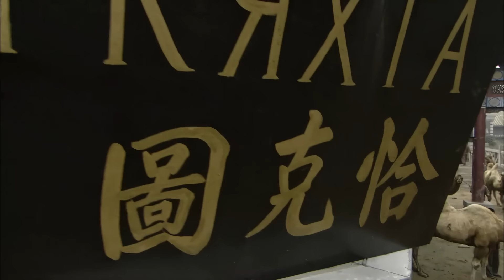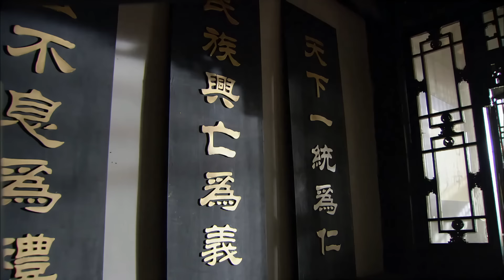【超好看民国剧】当家弃妇 14 | 老爷闯祸丢下妻儿拿着全部家产跑路，少奶奶带着傻儿远走他乡重振家业！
💬 簡介：该剧描述了清末民初，山西祁县大户田家。嗜赌成性的田耀祖，一把输掉全部家产以及妻子淑贞。淑贞幸得革命党人徐木匠挺身相救，才免于被奸污。徐木匠一面从事革命活动，一面接济淑贞母子艰难度日，这使田青从小就立志重振家业。适逢大旱，长大成人的田青决定带着姐夫梁满囤踏上“走西口”的道路。途中。在历经无数挫折之后，田青终于在荒漠中走出了一条属于自己的经商之路。然而连年的军阀混战使得社会动荡不安，田青破产。此刻他才深切地认识到，只有国泰才能民安。于是田青投奔大青山游击队，又一次踏上了走西口的道路的故事